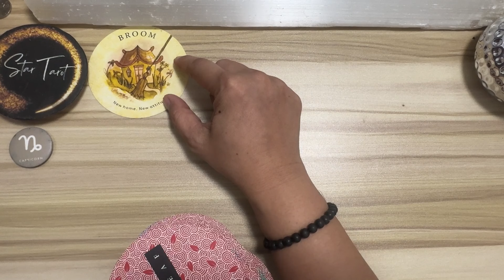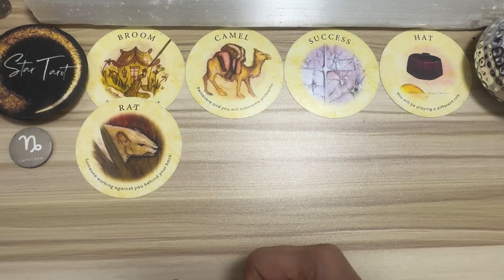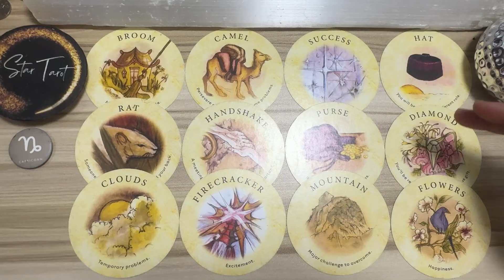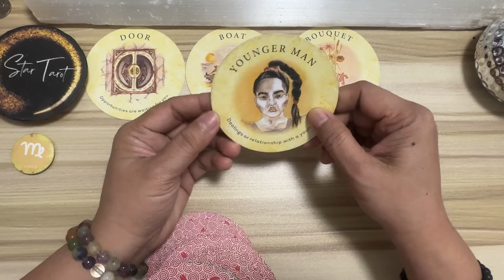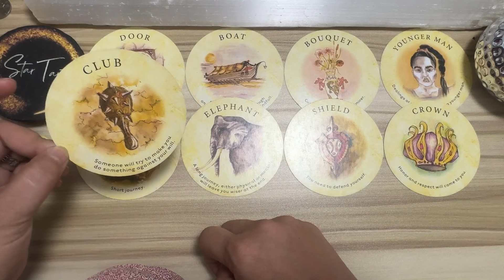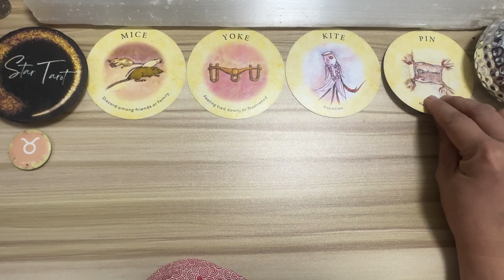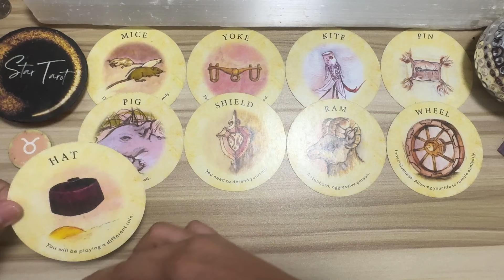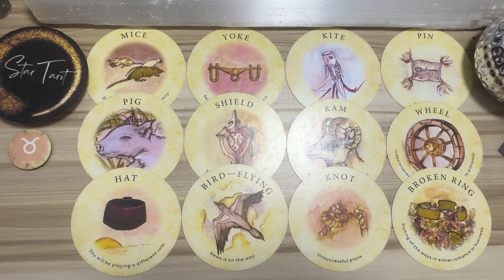MGA DAPAT MONG MALAMAN NGAYON🔮JULY 29, 2024♑️CAPRICORN♍️ VIRGO♉️TAURUS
MGA DAPAT MONG MALAMAN NGAYON🔮JULY 29, 2024♑️CAPRICORN♍️ VIRGO♉️TAURUS#dailyreading

Hello beautiful soul! I hope you enjoyed your  July 29, 2024 Daily Tagalog Tarot Reading. I appreciate your support! Blessings, love and light! 🙏❤️

🦋 Timestamps 🦋
0:00 Capricorn
5:43 Virgo
11:25 Taurus